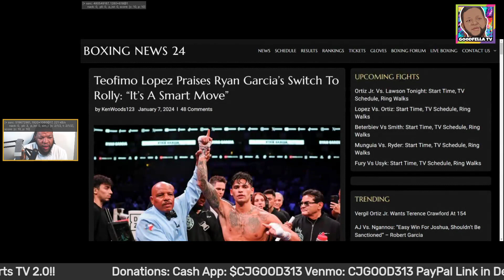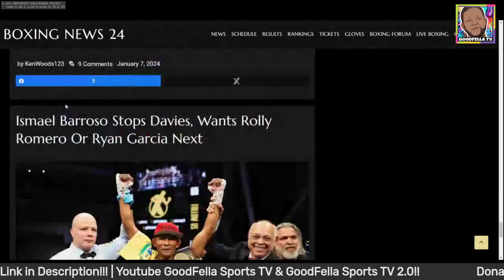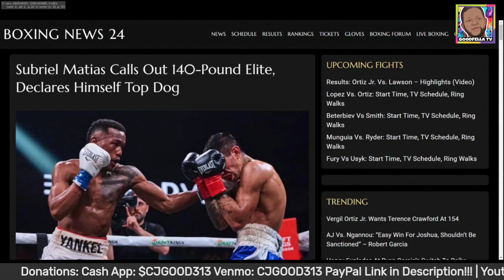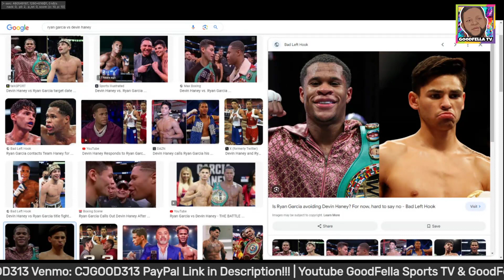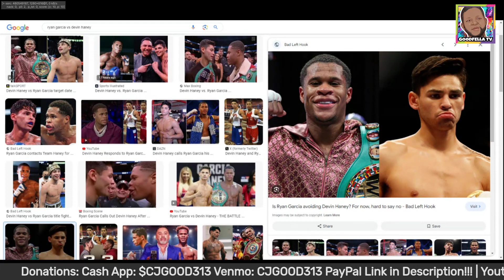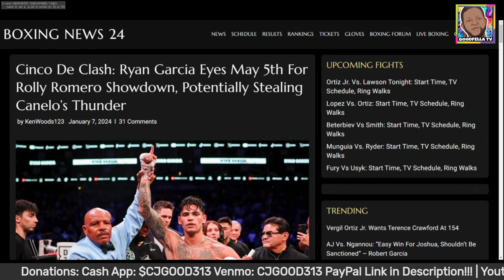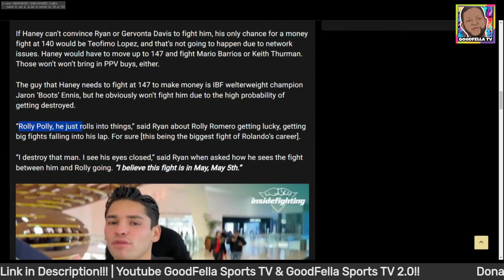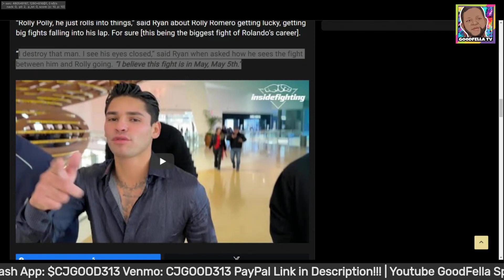Ryan Garcia Breaks Silence on Ducking Devin Haney | Reveals Rolly Fight Eyed For Cinco De Mayo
$CjGood313

CJGOOD313